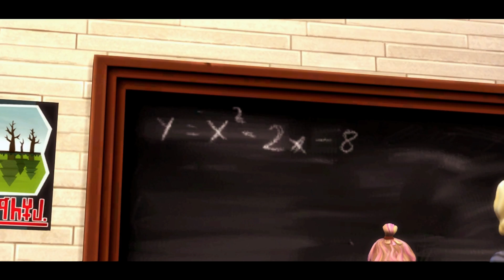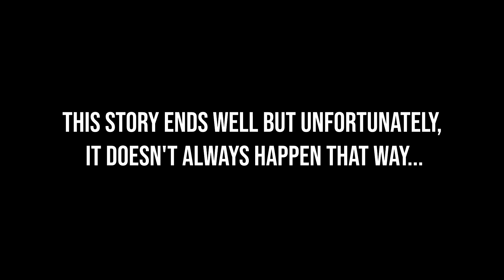STRANGER ONLINE 😱 SIMS 4 STORY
School: Esc. Publica Bridlenton B by DomiRabbit

To all CC creators - ❤THANK YOU!!!❤